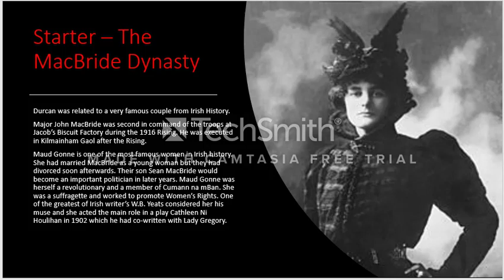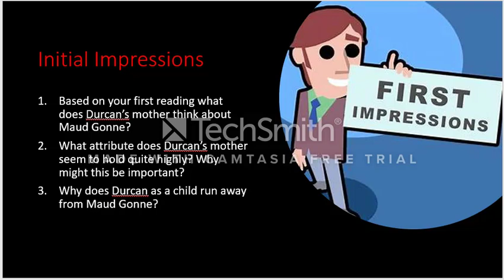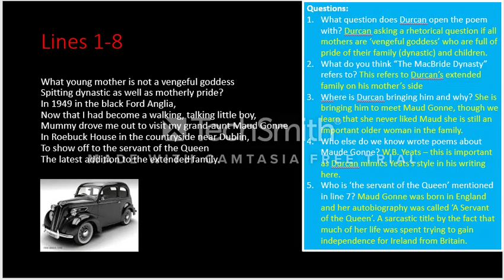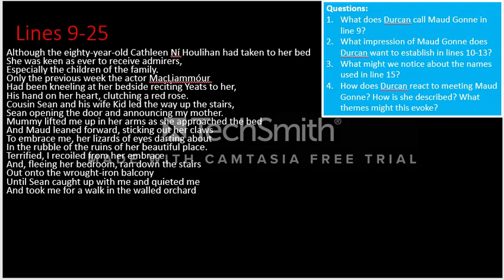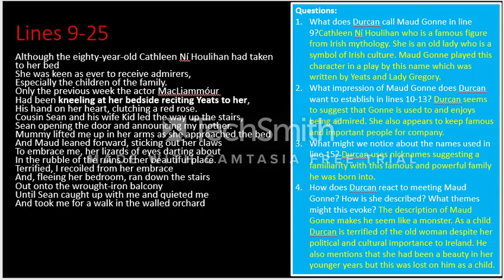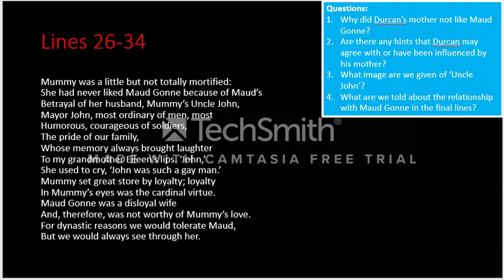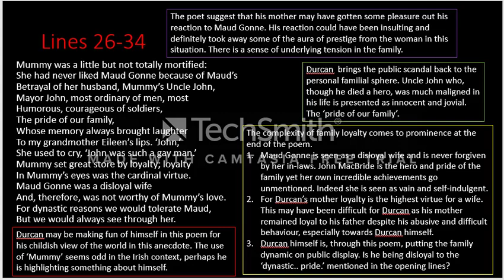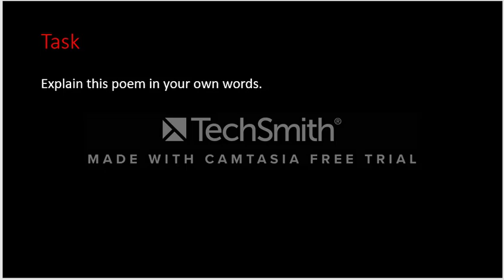The MacBride Dynasty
Poem: The MacBride Dynasty
Sources:
Discovery: New Poetry for 2020 by Kevin McDermott, Ellen O'Reilly and Simon Coury, Published by EDCO
Poetry Focus 2020 b Martin Kierans and Frances Rocks, Published by Gill Education